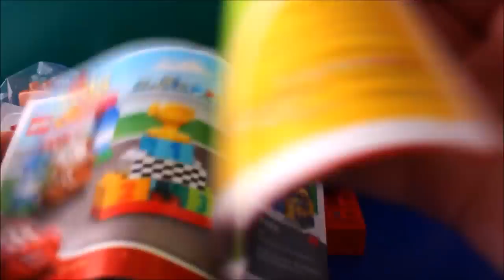Disney Pixar Cars 2 Lego Duplo Llightning McQueen Mater Race Petrol Pump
This is the Lego Duplo Disney Pixar Cars Classic Race Playset number 10600 featuring Lightning McQueen and Mater.
LEGO.com:
Get ready to zoom into action with your favorite racing friends Lightning McQueen and Mater! Little drivers can use the big, colorful LEGO® DUPLO® bricks to build the starting gate, and let the fun begin when you drive Mater and Lightning McQueen to the starting line! Make a pit stop to make adjustments with the wrench and fill up at the fuel station, then race head to head to the finish line. Who will win the Piston Cup? Future racing stars will love creating stories with best friends LightningMcQueen and Mater in this easy-to-build model, with big bricks designed to be safe for little hands. Use the decorated number bricks to reinforce early counting skills and encourage kids to use their imagination with the checkered flags, wrench and Piston Cup to bring their favorite cars stories to life. Includes Lightning McQueen and Mater LEGO DUPLO figures.

Playland is an edutainment channel for children. We aim to entertain and educate babies, toddlers and preschoolers to learn colors, shapes, numbers, spelling, as well as develop problem solving skills, fine motor skills, memory skills, and hand-eye co-ordination. We do this by using colorful tools and interesting toys which makes learning fun!